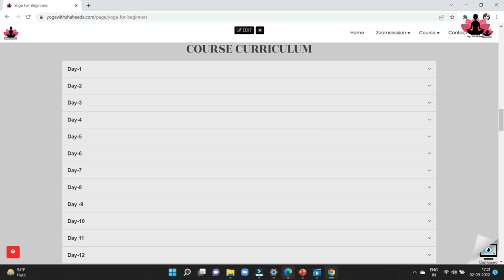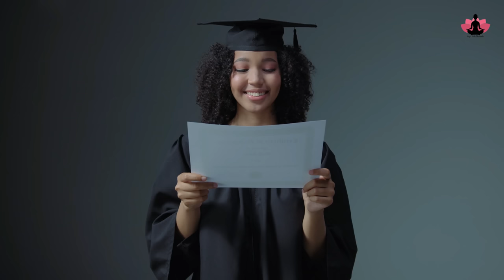मानसिक तनाव दूर अच्छी और गहरी नींद Best Pranayama for Stress Depression & Anxiety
.Hope to see you soon in the class.

suryanamaskar